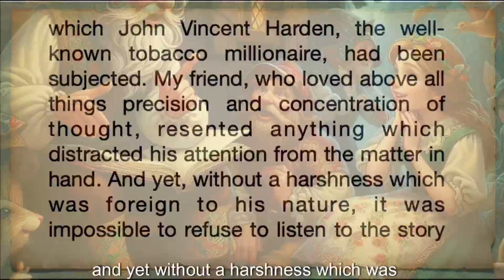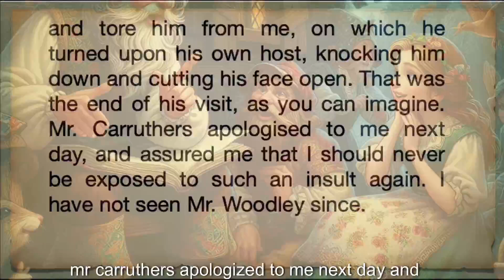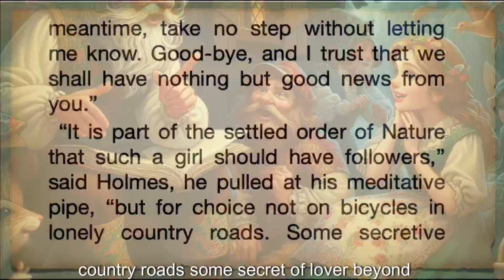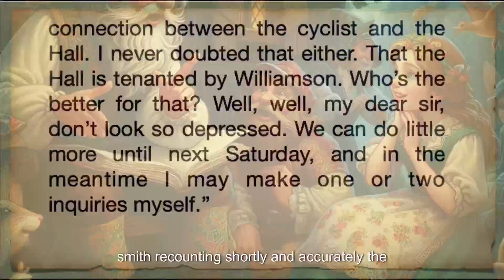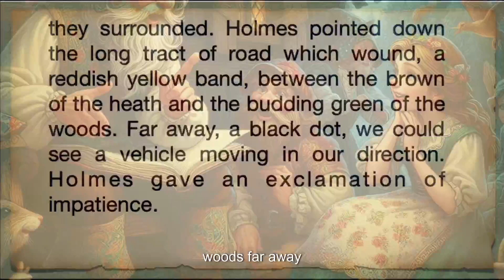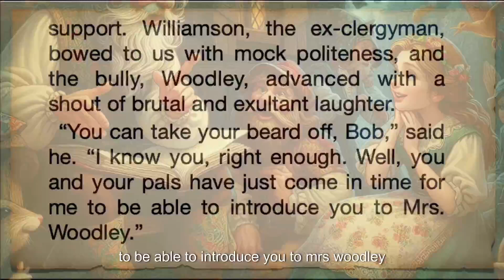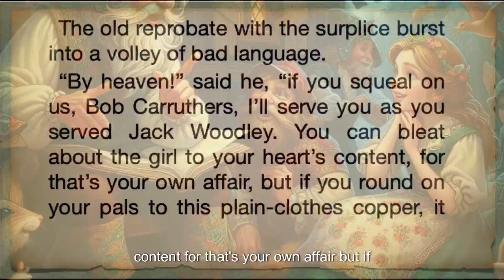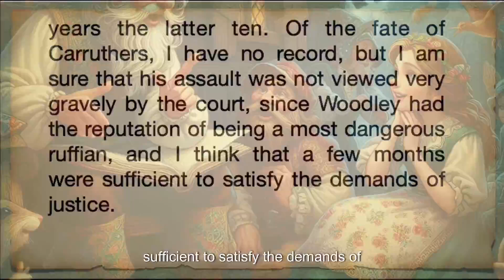The Adventure of the Solitary Cyclist, a Sherlock Holmes story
THE ADVENTURE OF THE SOLITARY CYCLIST.
Story from the Return of Sherlock Holmes by Arthur Conan Doyle.
From the years 1894 to 1901 inclusive, Mr. Sherlock Holmes was a very busy man. It is safe to say that there was no public case of any difficulty in which he was not consulted during those eight years, and there were hundreds of private cases, some of them of the most intricate and extraordinary character, in which he played a prominent part. Many startling successes and a few unavoidable failures were the outcome of this long period of continuous work. As I have preserved very full notes of all these cases, and was myself personally engaged in many of them, it may be imagined that it is no easy task to know which I should select to lay before the public. I shall, however, preserve my former rule, and give the preference to those cases which derive their interest not so much from the brutality of the crime as from the ingenuity and dramatic quality of the solution. For this reason I will now lay before the reader the facts connected with Miss Violet Smith, the solitary cyclist of Charlington, and the curious sequel of our investigation, which culminated in unexpected tragedy. It is true that the circumstance did not admit of any striking illustration of those powers for which my friend was famous, but there were some points about the case which made it stand out in those long records of crime from which I gather the material for these little narratives.